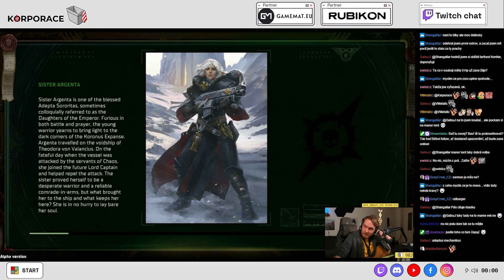Warhammer 40K |Rogue Trader E07 | Díky Gamemat.eu a Rubikon